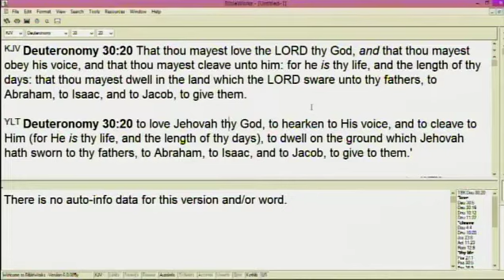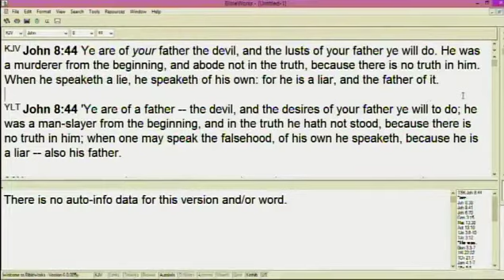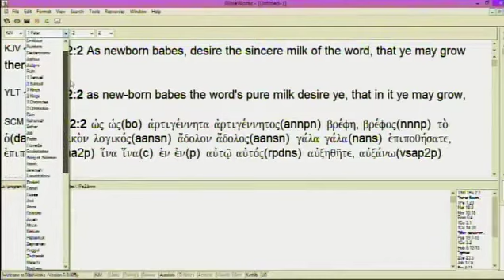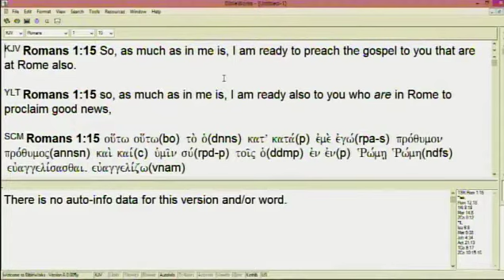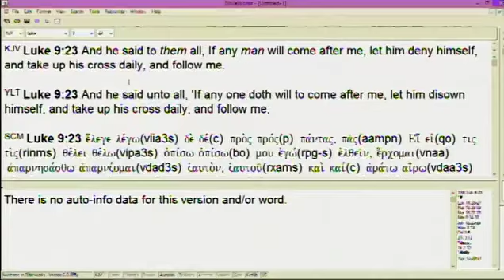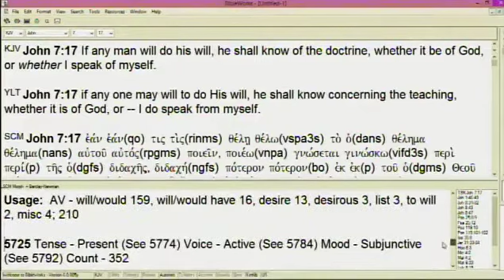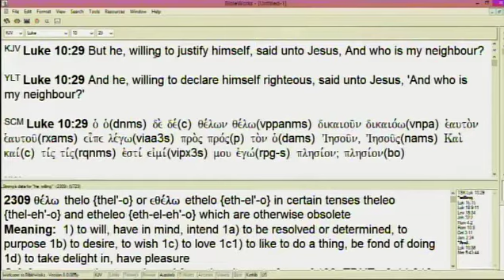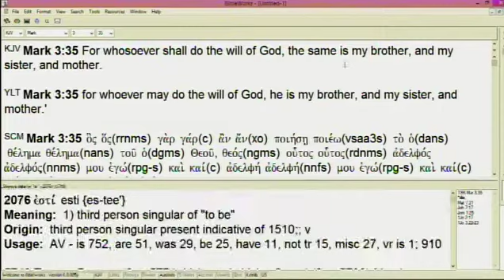#3 Set Your Will To Choose To Obey The Word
A 3 part series. #3 Set Your Will To Choose To Obey The Word. In-depth teaching on obedience with emphasis on setting your will to choose and do the Word of God.